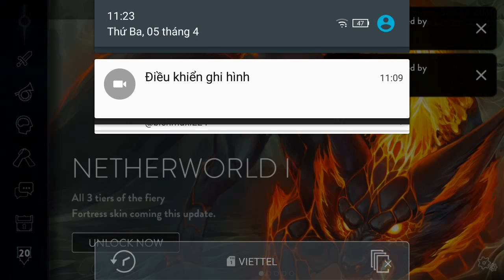Vainglory e1164 Mr Bean